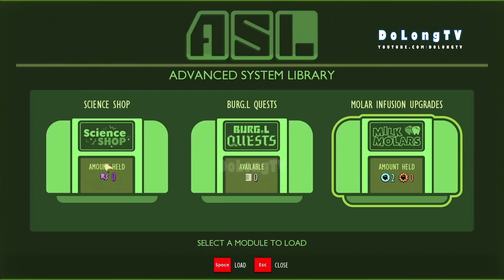Chọc Tức Nhện Săn Mồi - Grounded 13